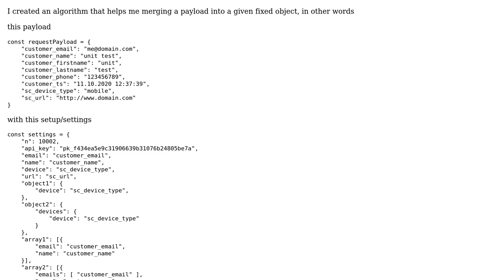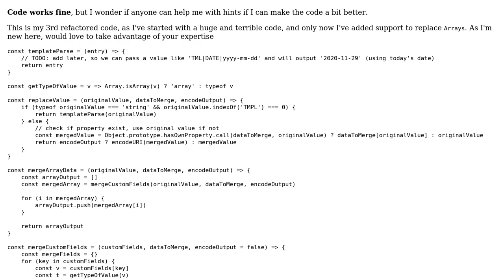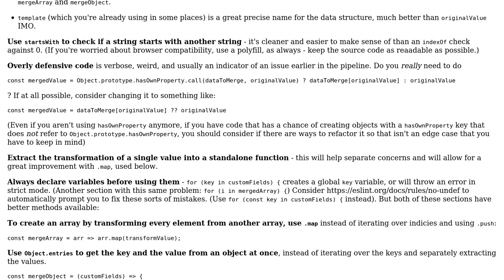Merging values into an object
With thanks & praise to God, and with thanks to the many people who have made this project possible! You are responsible for your own actions.